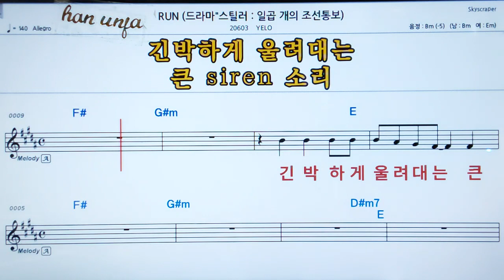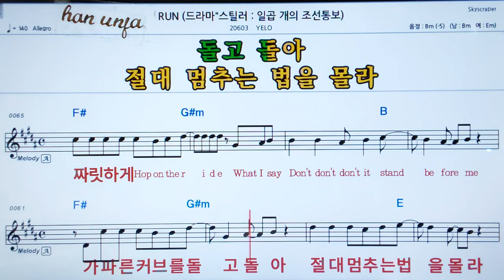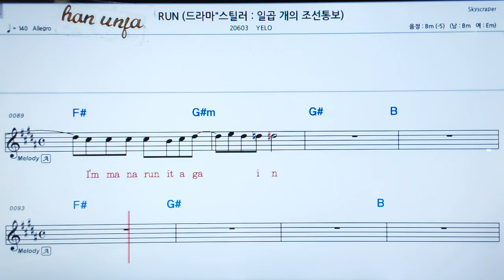💖LUN/Yelo 👍MR,가라오케 악보 코드 가사 ,Karaoke반주